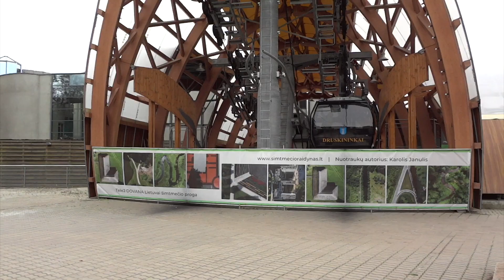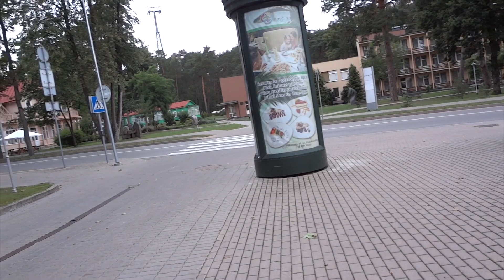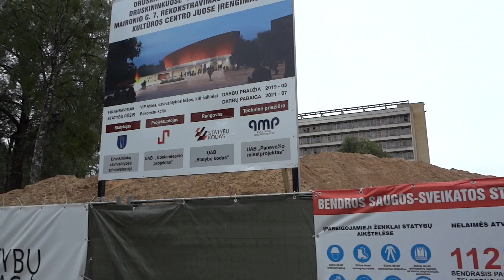ПРОГУЛКА ПО ЛИТВЕ. ДРУСКИНИНКАЙ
Мы находимся в Литве, в городе Друскининкай. Прогуляемся по этому замечательному городу в Литве. Посмотрим как живут в Литве.

Дорогие друзья! Приветствую вас на своём канале!  В моих видео вы найдёте много полезных советов по выращиванию томатов, огурцов, клубники, цветов и откроете секреты хороших урожаев.
Все проверено на личном опыте!
ДОБРО ПОЖАЛОВАТЬ на мой Канал!!
Надеюсь наши видео будут вам полезны!